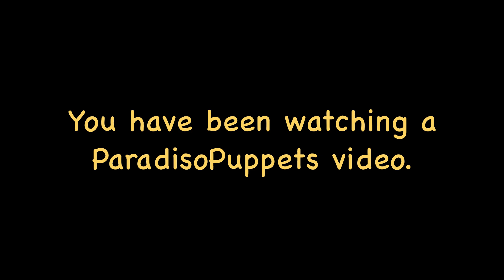Who to Blame for All of your Problems